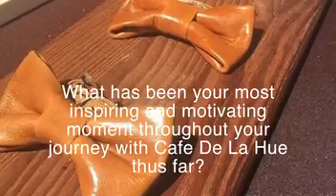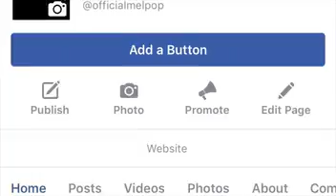Cafe de la Hue!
Join us as we sit down for a candid conversation with stylist and designer Donnie Hue of Cafe de la Hue!